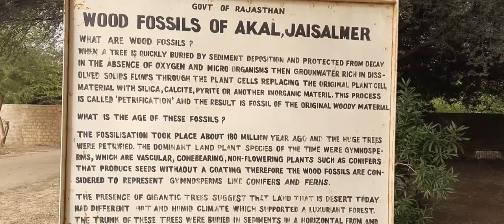vlog of wood fossils park 😍|| jaisalmer